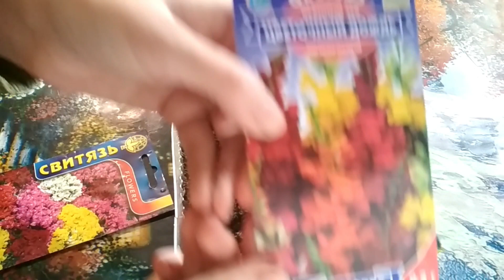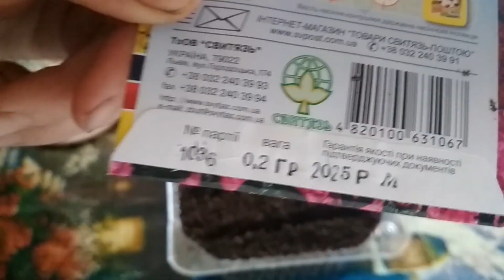Посев львиного зева на рассаду/ Snapdragon (Antirrhinum) from seed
Львиный зев или антирринум - растение семейства Подорожниковые.
Еще в народе его называют "собачками" или "ротиками".
Цветет он с середины лета до глубокой осени. У нас его выращивают как однолетнее растение.
Размножатся львиный зев семенами и черенками. С него также можно собирать свои семена, когда они полностью вызреют.
Львиный зев хорошо растет на плодородных, не переувлажненных, слабощелочных почвах. В местах защищенных от ветра и сквозняка.
Он светолюбив и холодостоек, поливаем его только в сильную засуху.
Всходы и закаленная рассада стойко переносят непродолжительные заморозки до 3 - 5 °C.